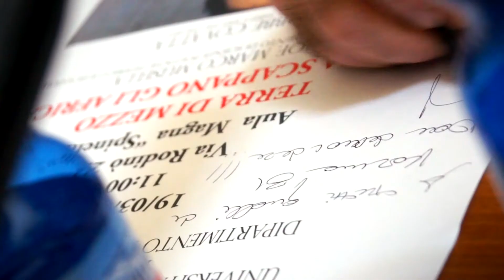Giobbe Covatta - Il Popolo dei Senza Dimora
Karma31 incontra Giobbe Covatta presso l'Università Federico II di Napoli per parlare del tema dei migranti, in collaborazione con ASU Scienze Politiche.